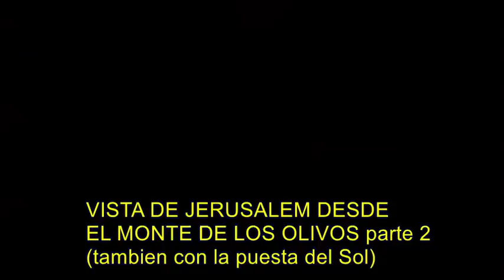VISTA DE JERUSALEM DESDE EL MONTE DE LOS OLIVOS parte 2 con otra camara